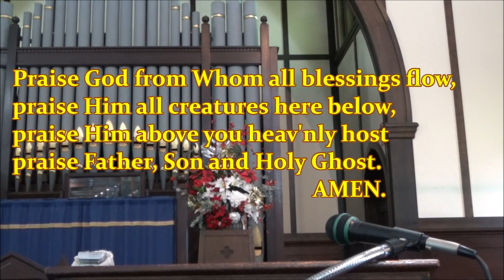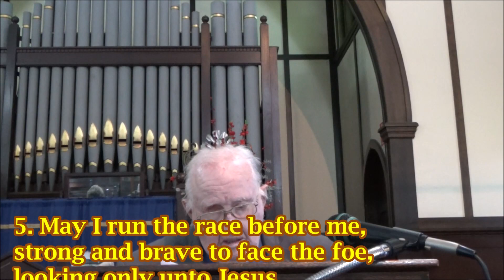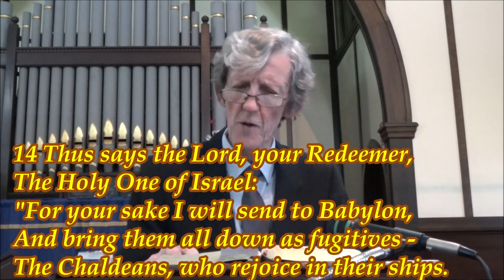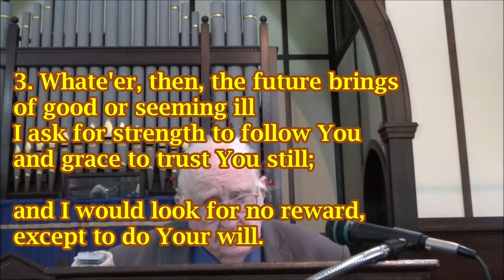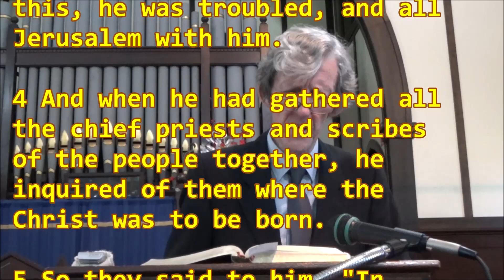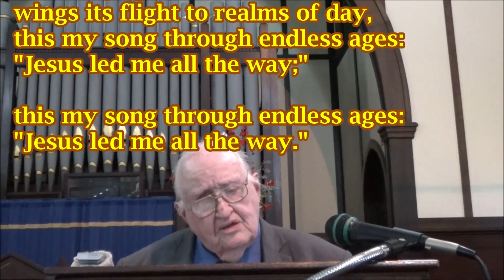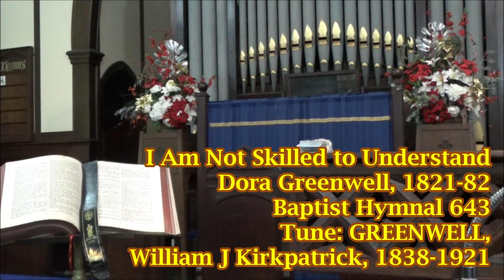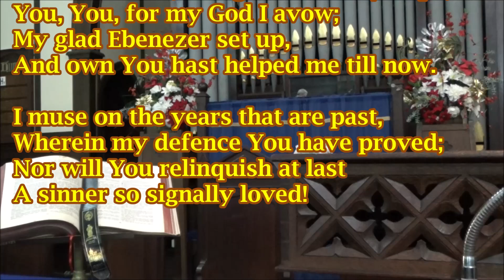31 December 2023 EVENING SERVICE, St John's Annerley Presbyterian Church (released 7th January 2024)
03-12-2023 EVENING Pastor John Tucker
Isaiah 60:1-6
HYMN 1 May the Mind of Christ, My Saviour
PRAYER
Isaiah  43:14-21
HYMN 2 Father, Although I Cannot See
PRAYER
Matthew 2:1-12
PRAYER
HYMN 3 All The Way My Saviour Leads Me
PRAYER
SERMON: A New Road for a New Year
HYMN 4 I Am Not Skilled To Understand
BENEDICTION: 3Fold AMEN
CCLI Streaming Licence No 1053011
Hymn 1
May the Mind of Christ my Saviour
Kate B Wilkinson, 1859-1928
Tune ST LEONARDS, A. Cyril Barham-Gould, 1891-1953

1. May the mind of Christ, my Saviour,
live in me from day to day,
by His love and pow'r controlling
all I do and say.

2. May the Word of God dwell richly
in my heart from hour to hour,
so that all may see I triumph
only through His pow'r.

3. May the peace of God my Father
rule my life in ev'rything,
that I may be calm to comfort
sick and sorrowing.

4. May the love of Jesus fill me,
as the waters fill the sea;
Him exalting, self abasing,
this is victory.

5. May I run the race before me,
strong and brave to face the foe,
looking only unto Jesus
as I onward go.
Hymn 2
Father, Although I Cannot See
Rev. John B Eddison 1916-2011
Tune: SHELTERED DALE, German traditional melody

1. Father, although I cannot see
the future You have planned,
and though the path is sometimes dark
and hard to understand;
You give me faith, through joy and pain
to trace Your loving hand.

2. When I recall that in the past
Your promises have stood
through each perplexing circumstance
and every changing mood.
I rest content that all things work
together for my good.

3. Whate'er, then, the future brings
of good or seeming ill
I ask for strength to follow You
and grace to trust You still;
and I would look for no reward,
except to do Your will.
Hymn 3
All the Way My Saviour Leads Me
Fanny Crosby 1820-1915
Tune: ALL THE WAY, Dr. Robert Lowry, 1826-99

1. All the way my Saviour leads me -
what have I to ask beside?
Can I doubt His tender mercy,
Who through life has been my guide?
Heav'nly peace, divinest comfort,
here by faith in Him to dwell!
For I know, whate'er befall me,
Jesus doeth all things well;

2. All the way my Saviour leads me -
cheers each winding path I tread,
gives me grace for ev'ry trial,
feeds me with the living bread.
Though my weary steps may falter
and my soul athirst may be,
gushing from the rock before me,
lo! A spring of joy I see;

3. All the way my Saviour leads me -
oh, the fulness of His love!
Perfect rest to me is promised
in my Father's house above.
When my spirit, clothed immortal,
wings its flight to realms of day,
this my song through endless ages:
"Jesus led me all the way;"
Hymn 4
I Am Not Skilled to Understand
Dora Greenwell, 1821-82
Tune: GREENWELL, William J Kirkpatrick, 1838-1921

1. I am not skilled to understand
what God has willed, what God has planned;
I only know that at His right hand
stands One who is my Saviour!

2. I take Him at His word and deed:
"Christ died for sinners," this I read;
for in my heart I find a need
of Him to be my Saviour!

3. That He should leave His place on high
and come for sinful man to die,
you count it strange? So once did I,
before I knew my Saviour!

4. And O that Christ my Lord may see
fulfilment of His work in me;
and with His child contented be,
as I with my dear Saviour!

5. Yes, living, dying, let me bring
my strength, my comfort from this spring;
that He who lives to be my King
once died to be my Saviour.
POSTLUDE
A Sovereign Protector I Have
Rev. Augustus M Toplady, 1740-78
Tune: TREWEN, David E Evans, 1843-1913

1. A sovereign protector I have,
Unseen, yet forever at hand,
Unchangeably faithful to save,
Almighty to rule and command.
He smiles, and my comforts abound;
His grace as the dew shall descend;
And walls of salvation surround
The soul He delights to defend.

3. Kind author, and ground of my hope,
You, You, for my God I avow;
My glad Ebenezer set up,
And own You hast helped me till now.
I muse on the years that are past,
Wherein my defence You have proved;
Nor will You relinquish at last
A sinner so signally loved!